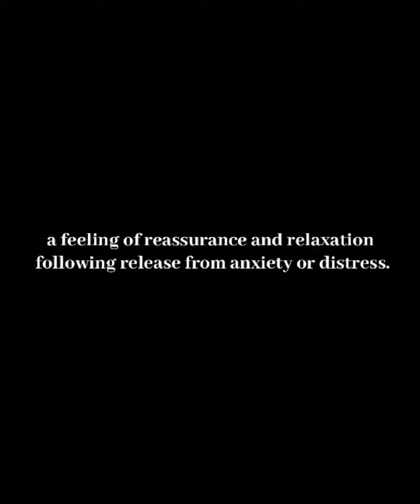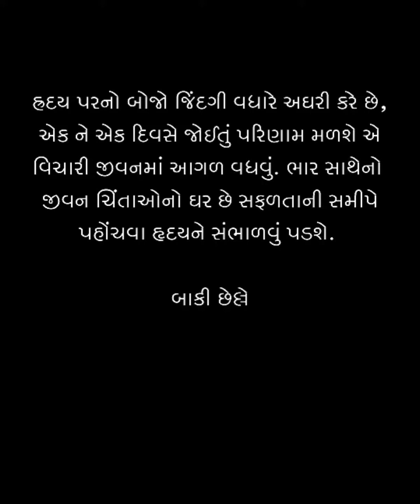Thai Jashe | Gujarati Poem | Tanmaywrites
Lyrics -

જે આવશે એ મેળવશું બાકી સાથે વેડફશું
જીવને રહે ખુશી સંગે ગમ પણ રહી જશે,
દેખાતા ઘા બધા હવે કદીક તો ઋજાશે
કડી સંઘર્ષોની મન હવે બધી સહી જશે.

સાથ આપશે ક્યાં કોઈ, મે પણ તો દુનિયા જોઈ
ભરેલા આંસુ મારી આંખના હવે કદીક વહી જશે
ખાલી પન્ના રાખતો શાળાઓમાં નાનો હતો ત્યારે
મૂક થઈ ગયેલા કિસ્સાઓ હવે શબ્દો કહી જશે

મૂક કાલની બધી વાતો, ભૂતકાળે  રેજે કાંતો
નિકટતાઓ કોઈથી શિખામણો ભલી દઈ જશે
થોડા કિસ્સા છુપેલા ભલે તુજને ગમે છે
બહુ પરેશાન કરશે વાતો એ જો ભીતરે રહી જશે.

ક્યાંક ભટક્યો છે તું,ક્યાંક અટક્યો છે તું
સમય તેની સાથે પીડાઓ પણ લઈ જશે
હ્રદય નાજુક છે બહુ એને સંભાળી લેજે
એને કેને મૂકે ચિંતા, છેલ્લે બધું થઈ જશે.

- Written and Spoken by Tanmay Gor.